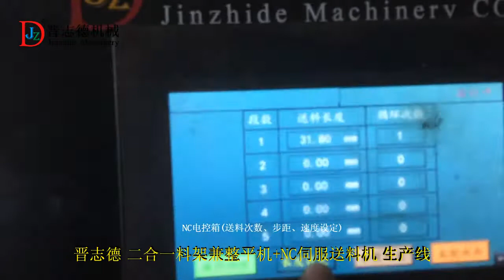Decoiler straightener machine for servo feeder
Decoiler straightener machine for servo feeder operation test_Jinzhide_metal coil processing equipment
Jinzhide Machinery Co.,Ltd

decoiler straightener feeder,
3 in 1 auto press feeder straightener and uncoiler,
3 in 1 CNC servo roll feeder,straightener and uncoiler,
3 in 1 machine,
3 in 1 straightener&feeder with decoiler,
3-in-1 NC servo roll feeder decoiler with straightener,
3 in 1 feeder,
automatic 3 in 1 feeder equipment,
car production line,
decoiler + straightener + feeder,
high speed 3 in 1 feeder machine,
high speed 3 in 1 hydraulic decoiler,
hydraulic feeder,
hydraulic press machine 3 in 1 feeder,
manual coil winding machine,
metal coil NC servo 3 in 1 feeder,
NC servo 3 in 1,
NC servo 3 in 1 feeder machine,
NC servo feeder with uncoiler and straightener,
NC servo roll feeder machine,
NC servo straightener roll feeder,
NC servo straightener, feeder and decoiler,
power press NC servo 3 in 1 feeder,
precision 3 in 1 feeder,
precision press 3 in 1 feeder equipment,
press feed lines,
press machine for aluminium,
press machines 3 in 1 feeder equipment,
punching press 3 in 1 feeder,
punching press 3 in 1 feeder line,
punching press 3 in 1 feeder machine,
sheet metal coil decoiler,
straightener and feeder with decoiler,
straightening roll feeder machine,
straightening roll feeder with uncoiler,
uncoil straightening line,
3 in 1 servo feeder equipment
decoiler straightener feeder
3 In 1 straightener Feeders
4 In 1 straightener Feeders
NC Straightener Feeders with Uncoilers
NC Feeder Straightener & Uncoiler 3 in 1
3 in 1 Servo Straightener Feeder with Uncoiler
China 3 in 1 Metal Sheet Coil Feeder Press Line
Decoiler Straightener with Pneumatic Feeder
Compact Decoiler cum Straightener with Pneumatic Feeder
Decoilers, Straighteners, Servo Roll Feeders and Compact Press Feeding Systems
Sheet Metal Uncoiler Straightener Feeder
3 in 1 Servo Straightener Feeder w/Uncoiler
Automatic Feeding Equipment For Presses
Coil Handling Equipment
Coil Processing Equipment
Coiling Equipment
Loaders and Unloader Equipment for Press Machines
steel coil feed line systems
Press Feeding Compact Lines
Press Related Equipment
Sheet Metal Feeding Equipment
Sheet Metal Coil Feeding Machines
Press Feeding Lines
coil feeding lines
Coil Processing Lines
 sheet metal processing Machinery
Coil Feed Lines
Coil Handling and Press Feeding Systems
Strip press feeding line